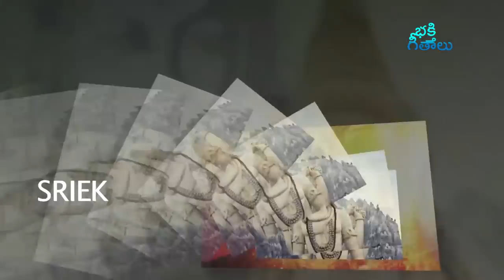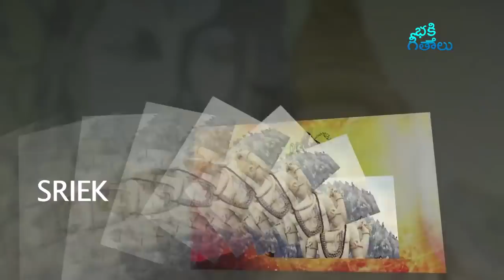సోమవారం శివుని పాట వింటే తెలిసి తెలియక చేసిన తప్పులు ఆకాల మృత్యుదోషాలు తొలగి కోట్లు సంపాదిస్తారు..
Lord Shiva Devotional Songs Live Telugu Mahamrityunjaya Mantra also known as the Tryambakam Mantra, Rudra Mantra Om Mrityunjay Pareshaan Jagadaabhayanaashan. Tav Dhyaanen Devesh Mrityupraapnoti Jeevati. Vande Ishaan Devaay Namastasmai Pinakine. Lord Shiva Aahavan Mantra in Telugu.
శివ ఆహ్వాన మంత్రం..  మృత్యుంజయ స్తోత్రము
మహామృత్యుంజయ స్తోత్రము.. ఓం రుద్రం పశుపతిం స్థాణుం నీలకంఠ ముమాపతిం - నమామి శిరసా దేవం కిం నో మృత్యుః కరిష్యతి | కాలకంఠం కాలమూర్తిం కాలాగ్నిం కాలనాశనం - నమామి శిరసా దేవం కిం నో మృత్యుః కరిష్యతి | నీలకంఠం విరూపాక్షం నిర్మలం నిలయప్రభుం - నమామి శిరసా దేవం కిం నో మృత్యుః కరిష్యతి | వామదేవం మహాదేవం లోకనాథం జగద్గురుం - నమామి శిరసా దేవం కిం నో మృత్యుః కరిష్యతి
మార్కండేయుడు ద్రష్ట.. ఆకాల మృత్యు భయాలను, బాధలు తొలగించే శివ మృత్యుంజయ స్తోత్రమ్..